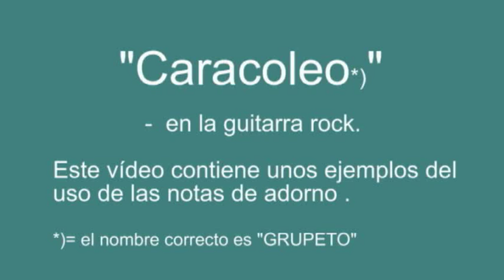Notas de adorno en la guitarra rock: "El Caracoleo"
Este vídeo trae ejemplos como incorporar las notas de adorno en vuestra manera de tocar. Se trata de  "el grupeto" o, en plan de cachondeo, "el caracoleo". La idea del caracoleo es, de hacer sonar la cuerda en cuestión con la mano derecha y luego hacer sonar la misma cuerda mediante "hammer-on" y "pull-off" (en castellano=ligaduras ascendentes u descendentes).
En resumen: tocar una ráfaga rápida de notas sin esfuerzo.

No hay ni partituras ni jam tracks.